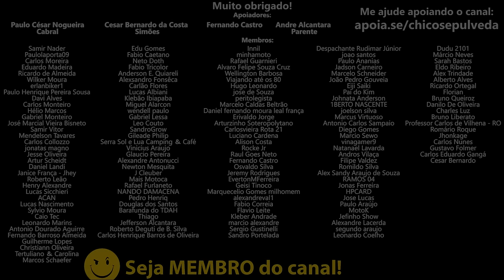Royal Enfield perde e Kawasaki ganha - Super Meteor 650 X Eliminator 500 [Tiger 900 Motovlog POV]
🔹Faça uma doação em Bitcoin ou Ethereum:
BTC: bc1ql5esj3ctne5gv9mqg54j4gsns280fpu3jfxqjm
ETH: 0x16be8dc1D7f74c1CB2AA2e02089EA5f5fd168bc3